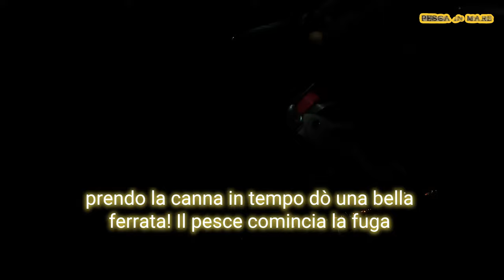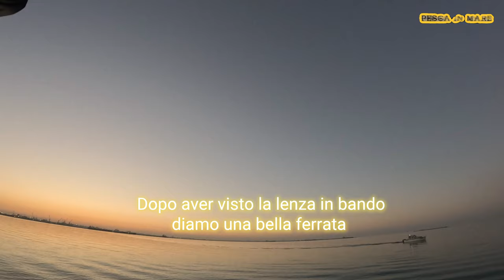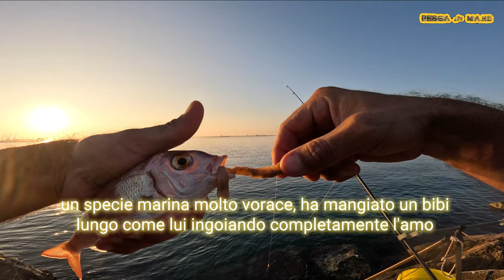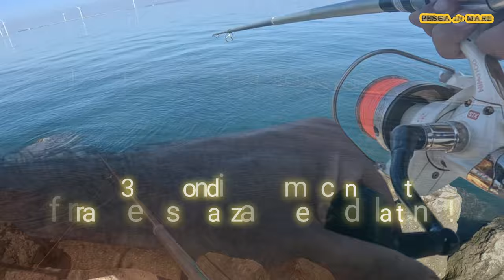Pesca all'Orata Tante Bellissime Catture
IN QUESTO VIDEO VI MOSTREREMO LA PESCA ALL'ORATA SECONDO IL NOSTRO METODO , TANTE BELLISSIME CATTURE IN UNA SPLENDIDA GIORNATA DI PESCA.

Sei un appassionato della pesca all'orata e non sai come approcciarti a questa tecnica?
Sei nel posto giusto segui i nostri video per essere sempre pronto nelle tue avventure e vivere nuove emozioni indimenticabili!!!

Lascia un bel like se questi consigli ti sono stati